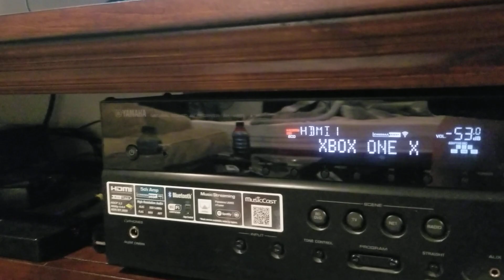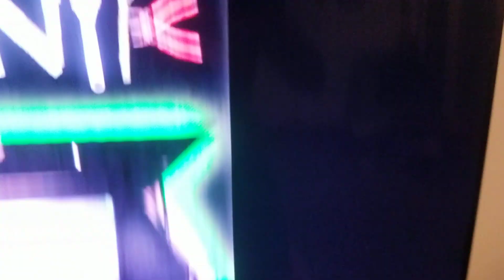Klipsch R-115SW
Hey everyone, here is a cap of the new sub I got and it is slumpin! This is the sub to get if you want to get loud and still have amazing Sound quality and accuracy.